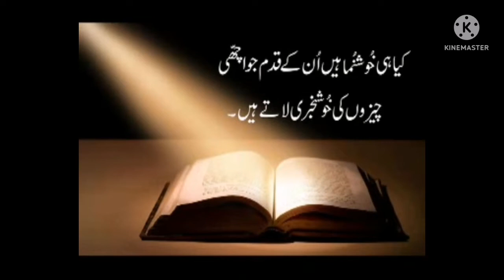Catholic Daily readings and reflection in Urdu 26.5.2022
Catholic readings and reflection in Urdu 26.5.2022
Reader: Misses Rashida Rfaqat and reflection: Rev, fr. Abid Tanveer

In the gospel of today Jesus speaks to His disciples that you will be sorrowful, but your sorrow will turn into joy.